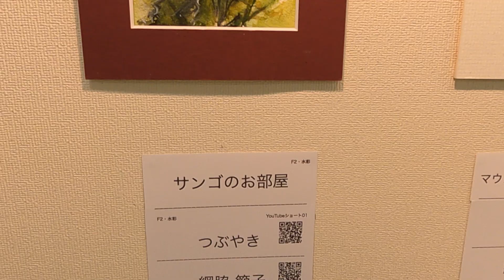描かれた味覚展その1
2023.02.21（火）〜02.26（日）SGMで開催されたアトリエKENRYO教室展「vol.16 描かれた味覚展」の会場風景。
今回の展覧会テーマは「味覚」です。4感（視覚、聴覚、臭覚、触覚）のテーマをやってきて最後に残った味覚が今回のテーマです。参加者は、テーマの沿ったものを必ず1点は出すようにして頂いております。私の作品「貪欲」は、尖閣諸島と台湾を狙っている怪物を描きました。両島を狙っている怪物の目は藪睨みで、欲の炎に包まれています、舌なめずりをしている舌は二股に割れています。

作画・撮影・編集：加藤賢亮（アトリエKENRYO代表・西彩会、新彩会講師・中央美術協会理事長）